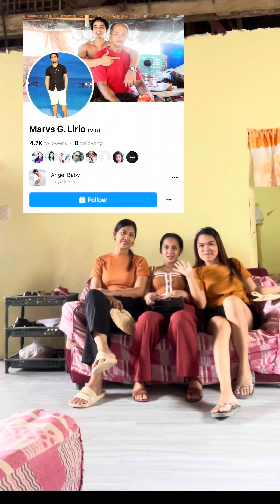Pinaka bonggang kapistahan ng Talim!/TALIM ISLANDER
Nanulungan kmi sa Pista ng Talim! Nagbahay bahay para manghingi ng binalot😁 Pang isang linggong ulam na naman!!!